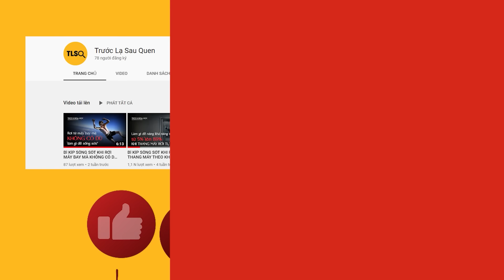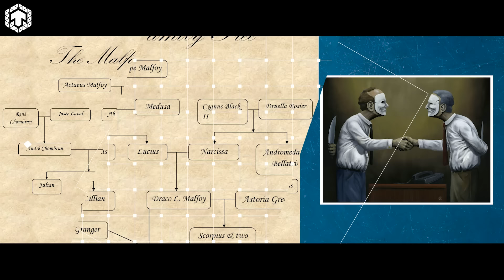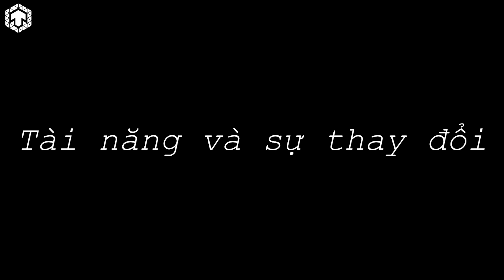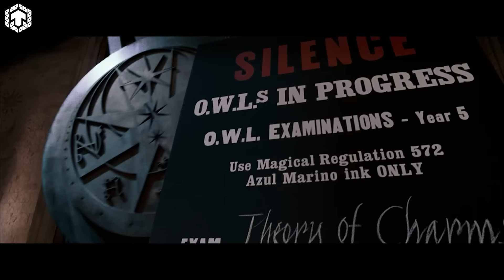Draco Malfoy - Kẻ cô đơn giữa vòng xoay Thiện Ác | Ten Tickers | Harry Potter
Cre:
- Content Writer: K.I.W
- Audio: Trang Kiều
- Video Editor: Alpha Z

Có hai kiểu trẻ hư trên đời. Kiểu thứ nhất, là những đứa trẻ không chịu vâng lời dạy dỗ mà làm điều xấu. Kiểu thứ hai, là những đứa trẻ làm điều xấu, bởi chúng vâng lời. Nếu như Severus Snape được cô Rowling xây dựng như một hiện thân cho sức mạnh cảm hóa của tình yêu, thì lại có những đứa trẻ trong truyện trở thành minh chứng cho việc con người sẽ trở nên tệ biết bao, khi ta không được yêu thương đúng cách. Chào mừng quay trở lại với Ten Tickers. Và sau đây, hãy đến với nhân vật được các bạn yêu cầu nhiều nhất trong các cuộc thảo luận trên kênh. Draco Malfoy - Kẻ cô đơn giữa vòng xoay thiện ác.